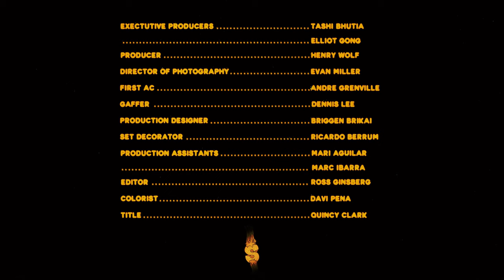Crape - ghosts in my bedroom [Official Music VIdeo]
Crape - ghosts in my bedroom [Official Video] (Directed by: Ross Ginsberg)

Sound Engineer: Nik White
Produced by: Dylan Woods
Written by: Tyler McBratney